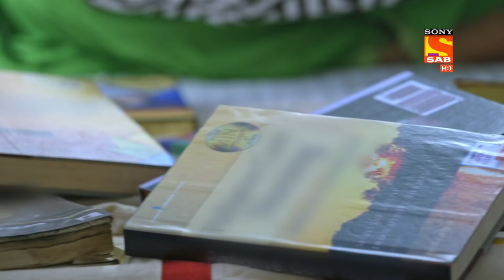Maddam Sir - Ep 383 & Ep 384 - RECAP - मैड्डम सर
About The Show:
Set in Lucknow the show is based in one such all-women Police station made by 4 beautiful quirky women. Pushpa, the oldest of them, is the head constable who tries to balance her life between home and work. Karishma, the Sub Inspector, is fish out of the water as she is at loggerheads with the philosophy of the police station. She beats before she talks but now she has to solve all cases through reconciliation. Santosh Sharma is a young new recruit and a typical lonely girl in the city. The head of the pack is S.H.O Haseena Mallik, witty, romantic leads by example. The common challenge for all these women is to bring sensitivity to their policing while dealing with cases that come to this police station. Hence their solution is most unusual. The characters and the cases add to the fun and humor of the show. While Pushpa and Karishma are the saas-bahu duo, who keep us entertained by their Squabbles, it is Haseena - Karishma's ideological differences that add to the drama and comedy.